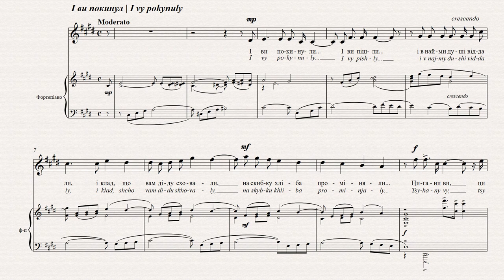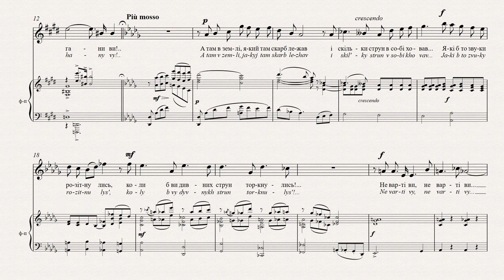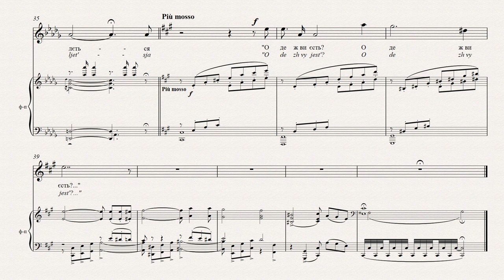СТЕЦЕНКО - І ВИ ПОКИНУЛИ | AND YOU ABANDONED... | TU L’AIMES TOUJOURS… | DU LIEBST IHN IMMER NOCH…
Підтримати проект:
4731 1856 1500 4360 (Приватбанк).

І ВИ ПОКИНУЛИ...
Олександр Олесь
І ви покинули... i ви пішли...
І в найми душі віддали,
I клад, що вам діди сховали,
На скибку хліба проміняли...
Цигани ви,
Цигани ви!...
А там в землі, який там скарб лежав,
І скільки струн в собі ховав...
Які б то звуки розітнулись,
Коли б ви дивних струн торкнулись!...
Не варті ви,
Не варті ви...
І часом чує ліс в пітьмі нічній,
Як десь на кобзі золотій
Струна застогне і порветься,
І стогін скаргою поллється.
О де ж ви єсть?

1911 р. Далеко від Києва. Стеценко вирішив
стати священником, але слова романсу передають
його внутрішнє розчарування. Він зрадив своїх
муз задля куска хліба і тепер вони кличуть його:

AND YOU ABANDONED...
Oleksander Oles

Then you abandoned …
And departed …
And put your souls out for hire
And the treasure your forefathers left you,
You traded for a crust of bread.
You’re gypsies! Gypsies you are!

Such treasure was buried there!
It hid so many strings.
What wonderful sounds would have emerged
Had you but touched those strange strings.
You are not worthy! Unworthy are you!

Sometimes in the dark of night,
The forest can hear in the distance
The sighs of the golden *kobza as its heartstrings tear,
And that sigh pours out its indictment!
Where are you? Where are you?
*Kobza – ancient Ukrainian string instrument,
similar to a lute.

1911, and far from Kyiv. Stetsenko decided to
become a priest; yet the words of the song reflect his
unhappiness. He has betrayed the muses for a piece
of bread and now they are calling out to him:

TU L’AIMES TOUJOURS…
Oleksander Oles
Toi, ma joie et ma soeur,
C’est lui que tu aimes toujours désespérément,
Ô, pour moi tu es mienne doublement,
Car j’aime désespérément moi aussi…
Nous allons sangloter ensemble sur notre rêve,
Toi sur lui et moi sur toi,
Jusqu’à ce que nos coeurs soient réduits en cendres,
Jusqu’à ce que nos yeux s’éteignent de chagrin.
L’amour sans retour est le thème de plusieurs
des productions issues de la collaboration entre
Stetsenko et Oles, dont cette chanson de 1918
est un exemple Stetsenko a utilisé des textes de
Oles pour presque la moitié de ses chansons.

DU LIEBST IHN IMMER NOCH…
Oleksander Oles
Du liebst ihn immer noch hoffnungslos,
Mein Glück und meine Schwester.
Mir bist du zweifach vertraut,
Denn auch ich bin hoffnungslos verliebt…
Wir werden zusammen unseren Träumen
Nachweinen,
Du trauerst ihm nach, und ich dir,
Bis das Herz im Feuer verglüht,
Bis die Augen erlöschen vor Kummer.
Unerwiderte Liebe ist das Thema einiger der
Zusammenarbeiten von Stetsenko und Oles. Dies
ist eines dieser Lieder von 1918. Stetsenko benutzte
für fast die Hälfte seiner Lieder Texte von Oles.